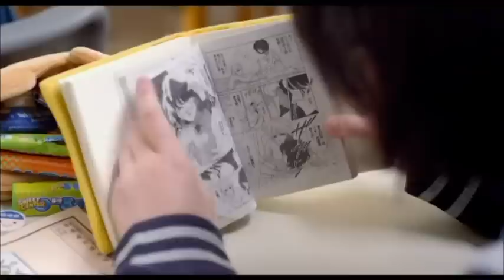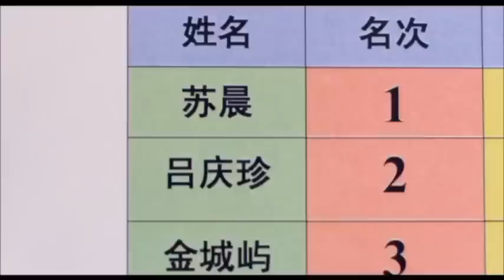Once A Time With You [P1] Engsub